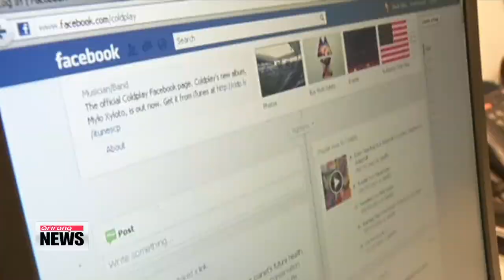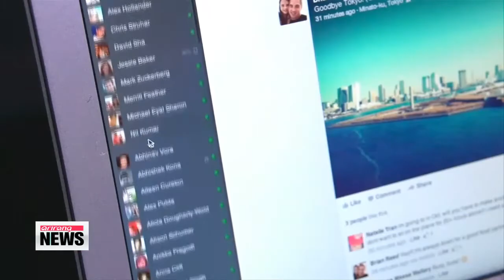Facebook beats estimates with $2.9 bil. profit for Q2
And finally, taking a look at the latest news on Wall Street.
Facebook has released its earnings report for the second quarter... and the social networking giant appears to be growing by leaps and bounds.
Paul, fill us in.

Investors on Wall Street were all smiles on Wednesday... as Facebook pulled in 2-point-nine billion dollars in quarterly revenue,... easily beating market expectations.
Facebook's stock... hit record highs in after-hours trading... with its shares having nearly tripled over the last year.
Revenue was up 61 percent on-quarter, generating a net profit of 7-hundred-91 million dollars.
The company said that mobile advertising revenue now made up nearly two-thirds of its ad revenue,... representing a growth of over 20 percent from a year ago.
This as the number of monthly mobile active users surged to just over 1 billion as of the end of June

"There is really no other place online or in mobile context's, given the global reach, given just the sheer number of people and businesses and organizations on the platform, and then all the different things that people use Facebook for on a day-to-day basis. It really is so unique.

Analysts also praised Facebook for taking steps to diversify its portfolio and attract younger demographics through their recent acquisitions of instant messaging service WhatsApp and 3D-reality technology firm Oculus.

And Chery, some breaking news in just the last hour.
An Algerian passenger plane has lost contact with air control towers after taking off from Bukina Faso in West Africa.
A company source from Air Algeria has reportedly said that 110 people were on board the plane.
We'll give you more updates in our later newscasts.

All right Paul. Thanks for that update. We'll see you back... in just about two hours.